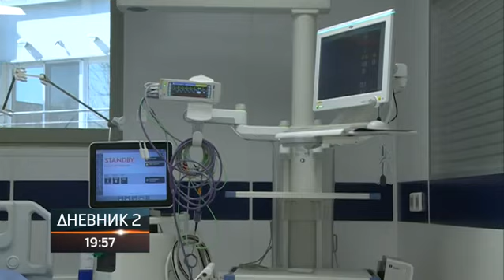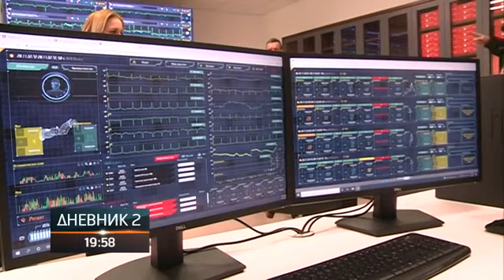Nastavak saradnje Instituta "Dedinje" i UKC Srpske